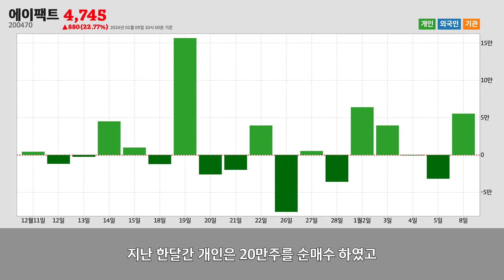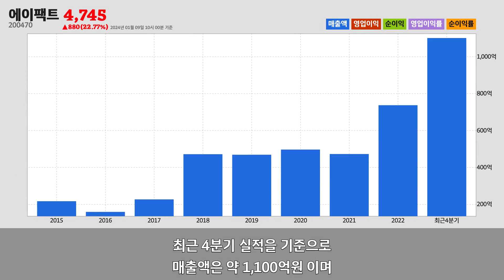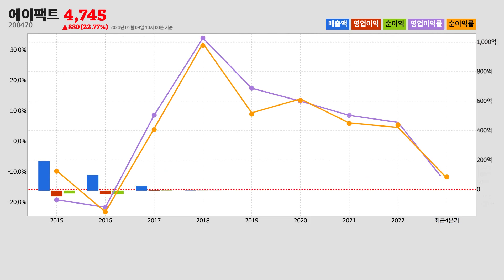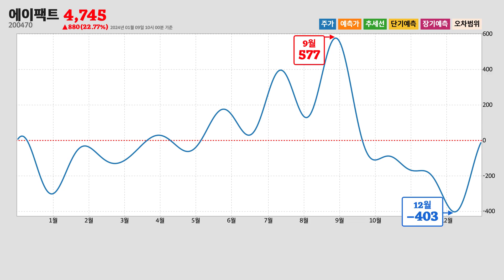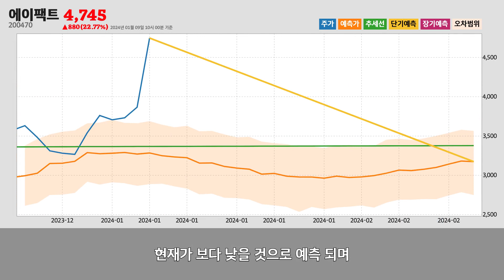에이팩트주가분석(200470) 2024년 01월 09일기준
에이팩트는 경기도 안성시에 위치한
그외 기타 전문, 과학 및 기술 서비스업업체 입니다.
에이팩트는 2024년 01월 09일 오전 10시 00분 현재